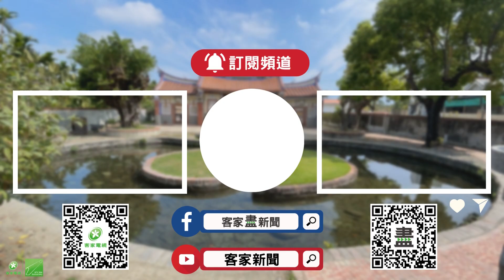農業部輔導 臺東鳳梨釋迦食品加工增收益【客家新聞20241211】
自2021年中國片面禁止鳳梨釋迦銷中後，農業部除了鼓勵內銷外，也輔導各級單位做鳳梨釋迦食品加工，臺東縣農會就推出一系列的加工品，要讓還不習慣鳳梨釋迦的消費者，有多元的選擇。